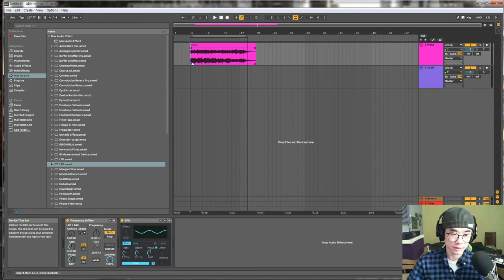간단한 이펙트로 Lo-Fi 느낌 내기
Frequency Shifter와 LFO로 Lo-Fi 느낌 내는 방법입니다.
아직 유튜버 꿈나무라 다소 아쉬운 부분들이 있습니다.
양해부탁드립니다. 궁금하신 점은 댓글로 남겨주세요.